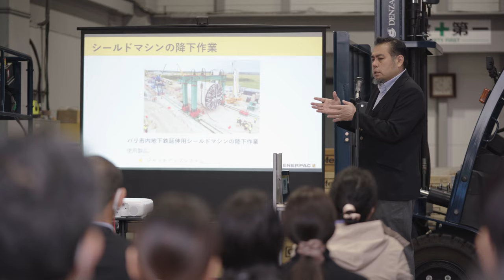Inside DENZAI - Crane Maintenance, Equipment Center Tour in Japan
DENZAI's 3rd Corporate Day was held in Tokyo and one of the focus was on our crane maintenance, special equipment and equipment center.

Big thanks to Tadano Group and Enerpac for coming to our office and giving us a lecture and deeper understanding of their equipment.

DENZAI Group.
Bigger Dream, Better Future.